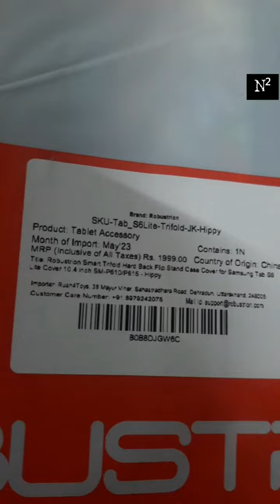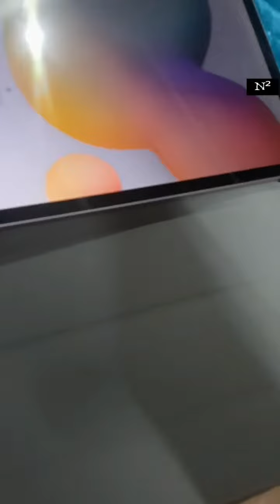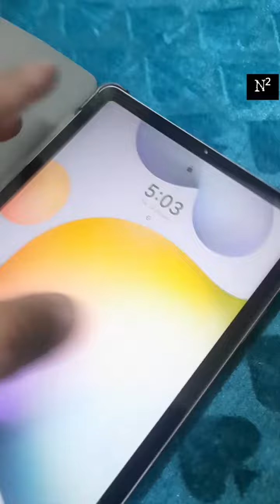samsung S6 LITE Tablet Flipcover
Musician: LiQWYD

Buying link
Limited-time deal: Robustrion Smart Trifold Hard Back Flip Stand Case Cover for Samsung Tab S6 Lite Cover 10.4 inch SM-P610/P615 - Hippy